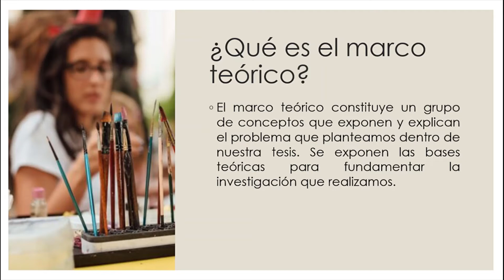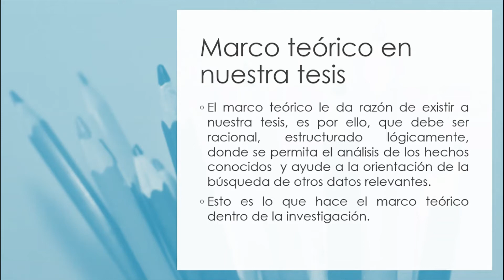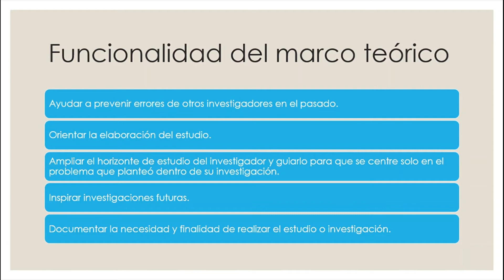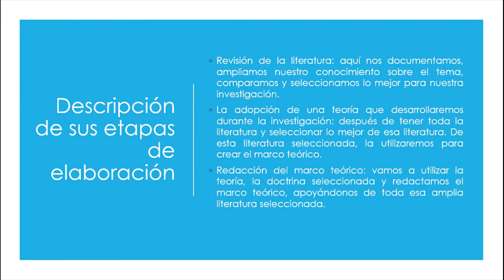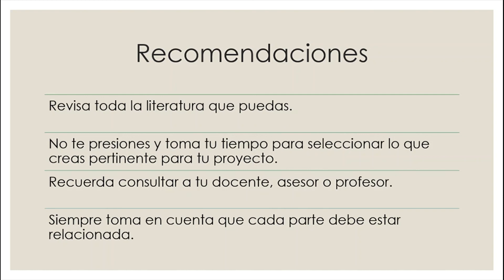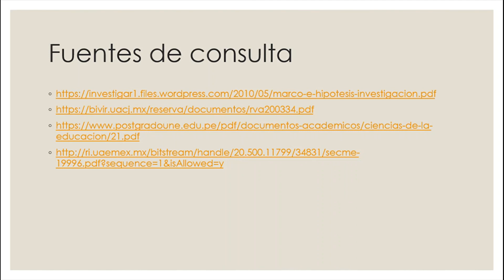Mi tesis : Mi meta | Episodio 5 de 10 | Marco Teórico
Envía un agradecimiento a Casa de Estudio
Compra un Super Thanks animado.
💰 GRACIAS
Además, publicaremos el siguiente comentario por ti ¡¡

🙏 O si lo prefieres y ...
* Si puedes apoyarnos,  podrás hacerlo depositando a la cuenta
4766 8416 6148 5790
Depósitos en OXXO o vía Transferencia Electrónica

En esta saga de 10 episodios encontrarás información útil y valiosa, tip's, consejos y guía alrededor de la elaboración de una tesis o proyecto.

No te lo puedes perder:

Únete a nuestro Canal de Casa de Estudio ¡¡¡ Y conviértete en miembro de nuestra comunidad.